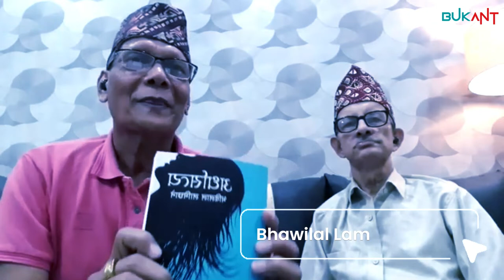BUK-ADDA | EDITION 2 | ARDHAASATYA | NEPALI FICTION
Buk-Adda - Edition 1 | Ardhaasatya |Nepali Fiction
‘Ardhhasatya’ is a collection of Nepali short stories penned by veteran poet, fiction writer, children literature creator Bhawilal Lamichhaney. He originally hailed from Guwahati, Assam, whereas, he currently lives in Salbari, Siliguri. He happened to be the student of legend Haribhakta Katuwal.
He received Sahitya Akademi Award in the children literature category in Nepali language.
The Buk-Adda on Ardhaasatya was moderated by noted translator, author Jit Sonar and was hosted in the FaceBook page of Buk-Ant on 13 September, 2022.
About Buk-Adda:
‘Buk-Adda’ is a book discussion platform to garner the reading habit and to foster the culture of reading among the range of people across all length of the society irrespective of language, age group, gender, income group, religion, sect and community. The event, an initiative of publication house Buk-Ant, includes the author of the book in discussion and resource person (critic, reviewer, reader, author) and a moderator.
The event is hosted either LIVE in the FaceBook page of Buk-Ant or offline.
About Buk-Ant:
Buk-Ant is a Self-Publication house for the authors of Nepali, Hindi, English and Bengali language looking for a one-stop solution for the publication of books, magazines, coffee table books, souvenir, etc. Buk-Ant offers professionally polished one-stop solution in the fields of layout design, cover design, cover art and printing.
It caters to the specials needs of the authors and the readers having diverse literary tastes; belonging to multiple categories, languages and interested in range of genres.
Buk-Ant starves to unleash a new vista in the field of publication industry offering quality service in unique fashion channelized through highly experienced team powered by a state-of-the-art technology.
The divisions of Buk-Ant : Publication Service Wing, Designing Service Wing, Distribution Service Wing.
‘Phatsung’ fame reputed ‘Sambodhan Publication’, happens to be the sister concern of Buk-Ant. Buk-Ant was started at Salbari on 5 March, 2022, whereas, Sambodhan Publication was established in the year 2017.
Titles published by Buk-Ant:
Nepali:
‘Marmako Mithas’ (lyrical poetry) by Puran Giri, Darjeeling
‘Eli’ (Fiction) by Phanus Sada, Kalimpong
‘Teestadekhi Satlajsamma’ (Fiction) by Bikram Bir Thapa, Shillong
‘Kaansbhaanda’ (Poetry) by Pranay Shankar, Rangbul, Darjeeling
‘Ardhaasatya’ (Fiction) by Bhawilal Lamichhaney, Salbari/Assam
English:
‘The Mountain Mist: English Authors of Darjeeling Hills’ (Research) by Royal Khati, Nagri, Darjeeling
Hindi:
‘Yakthung-Muk-Kheda’ (Limboo Folk Tales) by Dr. Shobha Yalmo, Kalimpong
Titles published by sister concern Sambodhan Publication:
Phatsung (Nepali Novel) by Chuden Kabimo, Nimbong Village, Kalimpong
1986: Baas Harayepachhi (Nepali Non-Fiction) by Babita Maden, Bijanbari, Darjeeling/Siliguri
Tangsing (Nepali Eco Poetry) by Rajaa
Registered Office: 9/283, Ground Floor, Pragya Bhawan, Shaheed Durga Malla Path, Annex Hill Cart Road, Salbari, P.O. Salbari, City - Siliguri, District- Darjeeling, West Bengal, India -  734 002
Media Partner of Buk-Ant: Publiknama
©bukant-2022